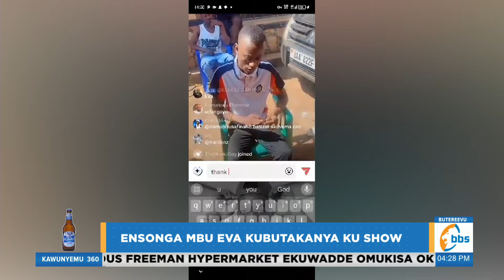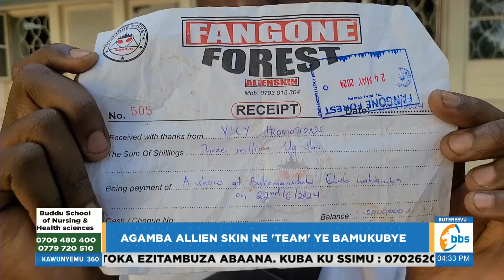Omuvubuka gwebaakubidde ewa Alien skin alulojja, bweyasabye ‘Drop’ baamuwadde migere